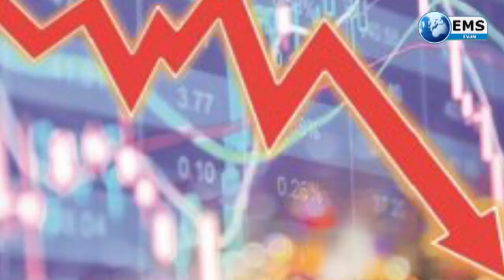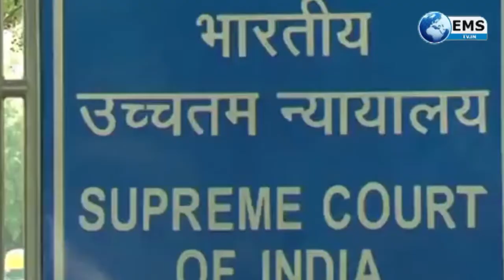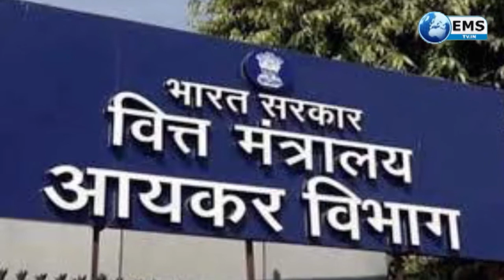Business News:India की Economy में 10.2 फीसदी की गिरावट का अनुमान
Business News: भारत की अर्थव्यवस्था में 10.2 फीसदी की गिरावट का अनुमान
ओईसीडी  ने वित्त वर्ष 2020-21 के दौरान भारत की अर्थव्यवस्था में 10.2 फीसदी की गिरावट का अनुमान लगाया है. जून में इसने 3.7 फीसदी की कमी का अनुमान लगाया था लेकिन अब इसे बढ़ा कर 10.2 फीसदी कर दिया है. हालांकि ओईसीडी  ने ग्लोबल आउटपुट में कमी आने का अपने पहले का अनुमान घटा दिया है. पहले इसने ग्लोबल आउटपुट में छह फीसदी का अनुमान लगाया था लेकिन अब इसे घटा कर चार फीसदी कर दिया है.

शुक्रवार को कारोबार के आखिरी दिन बीएसई 220.57 अंक ऊपर 39,200.42 पर और निफ्टी 64.55 अंक ऊपर 11,584.10 पर खुला। बाजार में फार्मा शेयरों में तेजी है। ल्युपिन के शेयर में 6 फीसदी तक की बढ़त है। इसके अलावा सिप्ला और डॉ रेड्‌डीज के शेयर 4-4 फीसदी ऊपर कारोबार कर रहे हैं। इससे पहले गुरुवार को बीएसई 323 अंक नीचे 38,979.85 पर और निफ्टी 85.30 अंकों की गिरावट के साथ 11,519.25 पर बंद हुआ था।

2016 में बहुचर्चित पनामा पेपर्स में जिन लोगों के नाम आए थे, उन पर अभी तक कोई कार्रवाई नहीं हुई है। यही नहीं, इस मामले में सुप्रीम कोर्ट ने साल 2017 में एक याचिका पर सुनवाई की। कोर्ट ने कहा कि इस मामले में जांच की जाए और कार्रवाई की जाए। लेकिन कोर्ट के आदेश के तीन साल बाद भी इस मामले में कोई कार्रवाई नहीं की गई है।

अमेरिका की लॉ फर्म रोजेन ने फिर से एचडीएफसी बैंक के खिलाफ मुकदमा दायर कराया है। यह मुकदमा निवेशकों को हुए नुकसान की भरपाई करने के लिए दायर किया गया है। इससे पहले भी इसी फर्म ने जुलाई में एक मुकदमा दायर किया था। इस मुकदम से एचडीएफसी बैंक की दिक्कत बढ़ सकती है। लॉ फर्म ने एचडीएफसी बैंक, वर्तमान एमडी आदित्य पुरी और आनेवाले नए एमडी शशिधर जगदीशन और कंपनी सचिव संतोष हलदनकर के खिलाफ भी मामला दर्ज कराया है।

सिक्योरिटीज एंड एक्सचेंज बोर्ड ऑफ इंडिया (सेबी) ने निवेशकों से मिलने वाली शिकायतों के रिकॉर्ड को मेंटेन करने और उनकी प्रॉसेस को लेकर एक एजेंसी नियुक्त करने की योजना बनाई है। यह एजेंसी निवेशकों से फिजिकल या इलेक्ट्रॉनिक तरीके से शिकायतें प्राप्त करेगी। उन्हें कैटेगराइज करेगी। सेबी ने एक नोटिस में यह जानकारी दी है। सेबी ने गठित की जाने वाली एजेंसी के प्री क्वालिफिकेशन को लेकर आवेदन आमंत्रित किए हैं।

कोरोनावायरस महामारी ने वाइट कॉलर जॉब करनेवालों पर बुरा असर डाला है। मई से अगस्त के बीच 66 लाख लोग बेरोजगार हो गए हैं। थिंक-टैंक सेंटर फॉर मॉनिटरिंग इंडियन इकोनॉमी (CMIE) रिपोर्ट के मुताबिक, इसमें इंजीनियर, डॉक्टर, शिक्षक, एकाउंटेंट, विश्लेषक समेत कई सेक्टर के पेशेवरों की नौकरी गई है। रिपोर्ट में कहा गया है कि 2016 के बाद से रोजगार अपने सबसे न्यूनतम स्तर आ गई है। सीएमआई के साप्ताहिक विश्लेषण के आधार पर यह सर्वे जारी किया गया है। यह सर्वे हर चार महीने में किया जाता है। सैलरीड कर्मचारियों में सबसे बड़ा रोजगार का नुकसान व्हाइट कॉलर प्रोफेशनल और अन्य कर्मचारियों का हुआ है।

लॉकडाउन के दौरान एटीएम फ्रॉड के मामले तेजी से बढ़ रहे हैं। इसे ध्यान में रखते हुए एसबीआई ने ओटीपी बेस्ड एटीएम कैश विदड्रॉल सुविधा को 24×7 लागू करने का फैसला किया है। यह सुविधा देशभर के सभी एसबीआई एटीएम पर 18 सितंबर यानी आज से लागू हो जाएगी। इस सुविधा के शुरू होने के बाद एसबीआई के एटीएम से 10 हजार रुपए या इससे अधिक राशि निकालने पर दिन में भी ओटीपी की जरूरत होगी। इससे पहले तक रात में आठ बजे से सुबह आठ बजे 10 हजार रुपए या इससे अधिक राशि निकालने पर ही ओटीपी की जरूरत होती थी। बैंक ने 1 जनवरी से यह नियम लागू किया था।

वर्ल्ड बैंक के सालाना ह्यूमन कैपिटल इंडेक्स में भारत को 116वां स्थान मिला है। इंडेक्स में भारत सहित 174 देशों को शामिल किया गया है। इंडेक्स को 174 देशों की शिक्षा और स्वास्थ्य की स्थिति पर तय किया गया है। इससे पहले भारत ने साल 2019 में जारी इंडेक्स पर आपत्ति जताई थी। वर्ल्ड बैंक द्वारा जारी ह्यूमन कैपिटल इंडेक्स के मुताबिक इस साल भारत का स्कोर 0.49 है। जबकि साल 2018 में यह स्कोर 0.44 था। इससे पहले 2019 में वर्ल्ड बैंक की ओर से जारी इंडेक्स में भारत को 157 देशों में से 115वां स्थान स्थान मिला था।

बैंकिंग रेगुलेशन (अमेंडमेंट) बिल, 2020 लोकसभा में पारित हो गया। इस विधेयक में कॉपरेटिव बैंकों को भारतीय रिजर्व बैंक (आरबीआई) की निगरानी में लाने का प्रस्ताव रखा गया है। वित्त मंत्री निर्मला सीतारमण ने कहा कि कॉपरेटिव बैंकों के गवर्नेंस में सुधार करने और जमाकर्ताओं के पैसे की सुरक्षा के लिए यह विधेयक लाया गया है। बैंकिंग नियमन (संशोधन) विधेयक, 2020 को लोकसभा में पेश करते हुए सीतारमण ने कहा कि सरकार को लॉकडाउन के दौरान अध्यादेश लाना पड़ा था, क्योंकि कॉपरेटिव बैंकों की हालत बहुत खराब थी।

अमेरिका के केंद्रीय बैंक फेडरल रिजर्व बैंक ने ब्याज दरों में कोई परिवर्तन न करने का फैसला किया है। इसके साथ ही अब साल 2023 तक अमेरिका में ब्याज दरें शून्य के करीब रहेंगी। बुधवार देर रात फेडरल रिजर्व बैंक ने इसकी घोषणा की। दो दिवसीय बैठक कल रात समाप्त हुई थी। इस बैठक में कोरोना और जीडीपी पर भी बैंक ने चर्चा की।